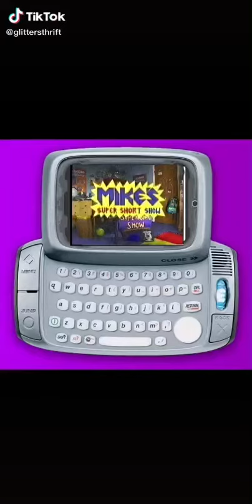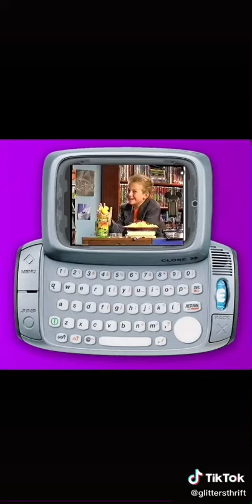Mike Super Short Show Preview Lizzie McGuire Movie